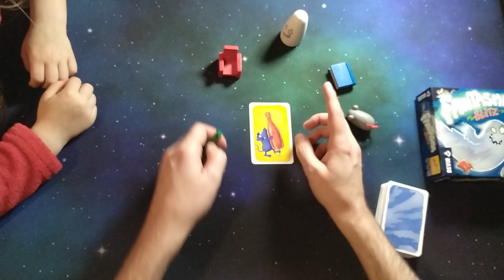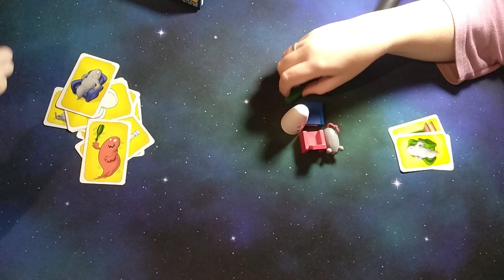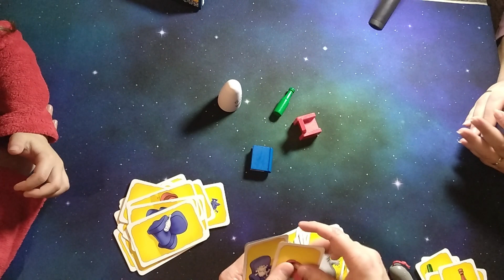Fantasma Blitz - Partida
Os enseñamos como se juego a este Fantasma Blitz de Devir, un juego para niños que se lo pasarán en grande :)